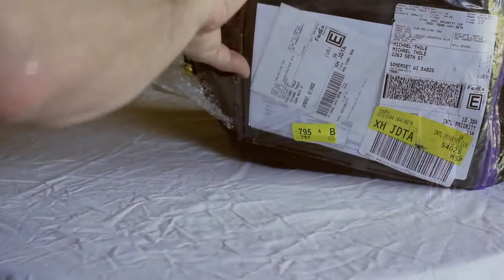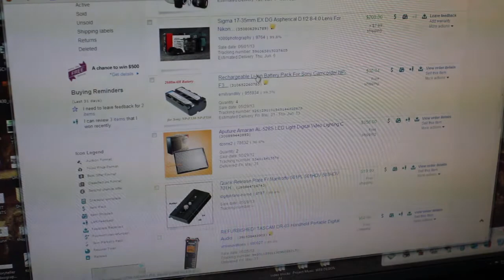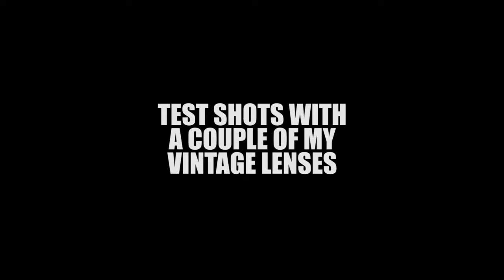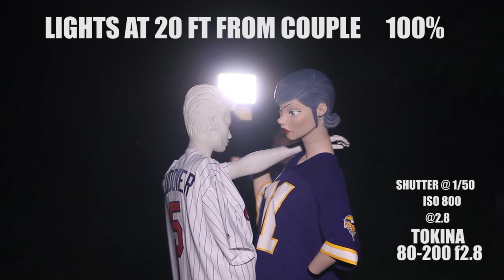Apurture Amaran AL-528S Unboxing and Test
This is my first "unboxing" and test video and I'm happy to share what I think is going to be a great product!  It throws a lot of light and works on dual power which is what I wanted.  The batteries will charge while being used on AC as well which is a plus. Check the descriptions from retailers in China as some apparently don't ship with a US adapter plug.  At 20 feet they throw plenty of light if you're using a fairly fast lens in a dark reception situation.  Some footage of the shots with some of my vintage lenses at different settings as well which I hope are helpful!  Total cost of the 2 lights and 4 batteries was $388.  (Stands not included)
Links to the items I purchased are below:
Lights:
Batteries:
A great review by Mr. CheesyCam showing the difference between the 3 models... check out specifically at 4:30 where he compares the S to the W